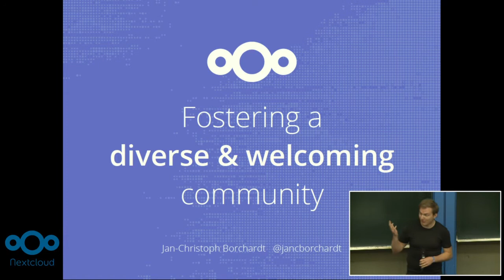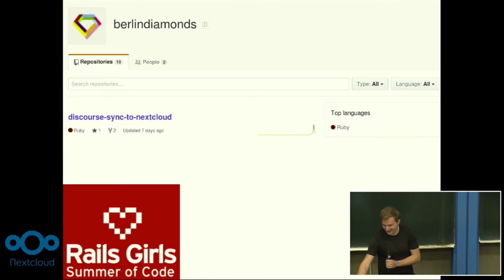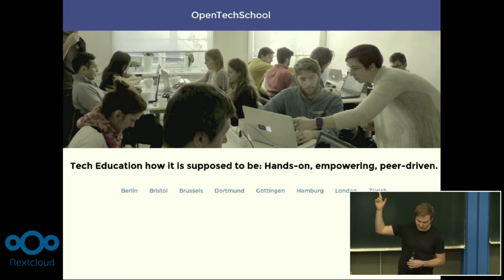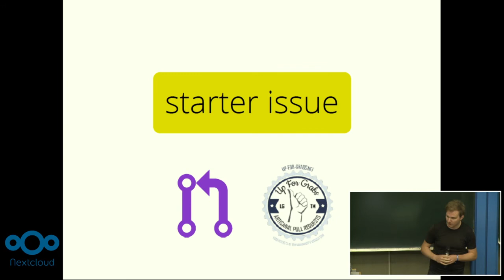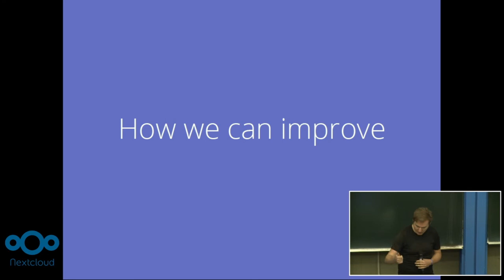Fostering a diverse and welcoming community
Jan-Christoph Borchardt talks about improving diversity in Open Source and presents some diversity initiatives like Open Tech Schools, Rails Girls Summer of Codes or Ladies that FOSS.
A talk from the Nextcloud Conference 2017